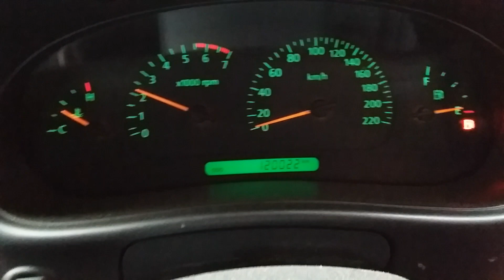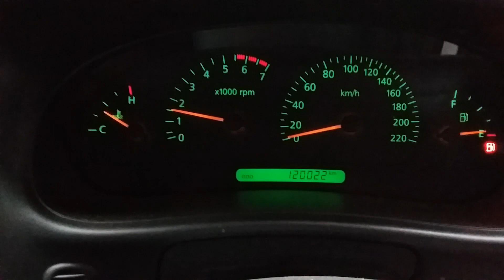HOLDEN COMMODORE 3.8LTR ENGINE 120022 KMS W1162